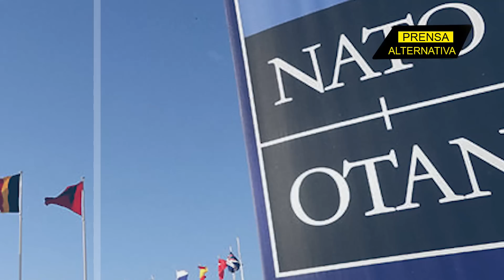Scholz ya no le seguirá el juego a Occidente... Y lo acaba de avisar!!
El canciller de Alemania, Olaf Scholz, reconoció que entre 20 y 30% de los ciudadanos de su país no apoyan las sanciones contra Rusia ni tampoco el envío de armas al régimen ucraniano. A pesar de la reacción de los alemanes Scholz anunció que seguiría apoyando a Kiev. Scholz, que apoya efusivamente a Volodímir Zelenski, dijo también que garantizó el suministro de más de 100 tanques desde Eslovaquia, Eslovenia, Grecia y República Checa, todos ellos miembros de la OTAN.

Jefe de Prensa: Enzo Anchante